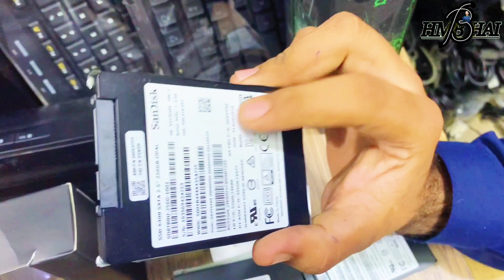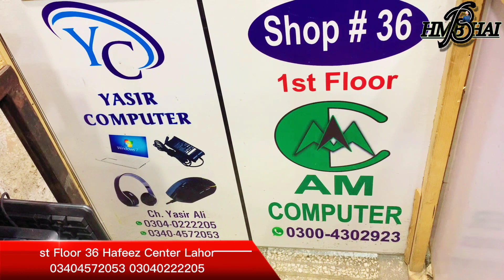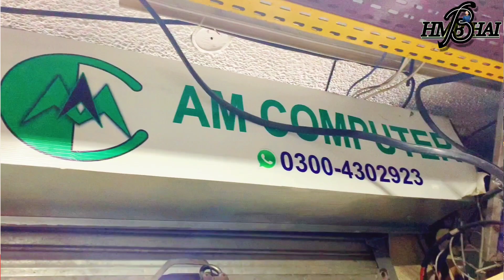Computer Accessories Wholesale Market in Lahore | Computer Accessories Business in Pakistan | HMB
is video mein computer accessories ke wholesale dealor se milwaya hai jin k pas computer ki all products majood hain inki garanty hai k in k rates market k kafi munasib hain video achi lage to like share zrur kare shukria,

best business laptop 2021
best gaming laptop 2021
low budget laptops in pakistan
laptop bazar in karachi
cheapest laptop wholesale market
laptop lat mall
laptop ke godam
laptop wholesale godam
cheap price laptop in pakistan
laptop wholesale market
small business ideas
,ladies wholesale market in lahore
,business ideas in pakistan
laptop sunday bazar
Container market in Daroghawala Lahore
Cheapest laptop market in Lahore
Laptop market
Chor bazaar
Laptop cheap rates wholesale distributors
HP laptop
Dell laptop
Lenovo laptop cheap rates
Sony laptop
computer accessories wholesale market in lahore
used laptops wholesale market
Chaman laptop market in Pakistan
hafiz muhammad bilal
computer accessories wholesale market in pakistan
muhammad bilal
chaman border laptop market
Cheapest Laptops in Pakistan
computer accessories business ideas
computer accessories wholesale market in karachi
Chaman Border Laptops
Sasta Laptop Bazar in Lahore
Laptop Wholesale Market in Pakistan
computer accessories in pakistan
Used Computer Market In Lahore
 Computer All Asseccories In Hall Road Lahore
Apple Used iPad Prices in Pakistan 2021
Low Budget Laptop in pakistan
sasta laptop Godam
computer accessories business in pakistan
cheapest hall road mobile market
cheap price computer accessories in Lahore
Laptop wholesale godam
Mobile Accessories Wholesale Market in Pakistan
Laptop lat mall
Sasta Laptop Cheap Laptop in Pakistan

HMB Contects:
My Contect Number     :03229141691